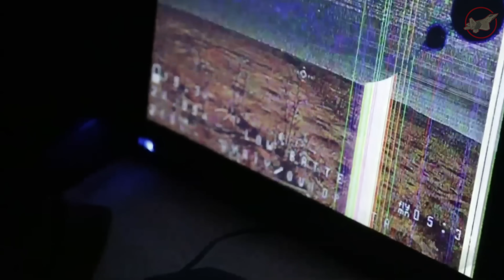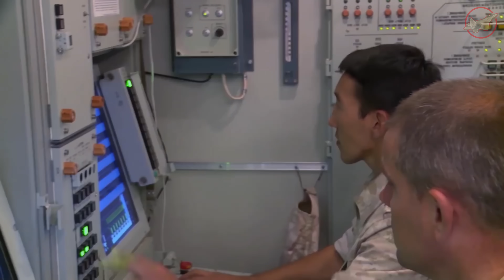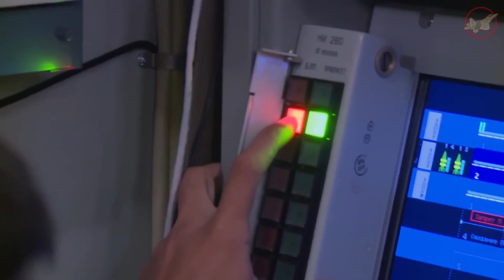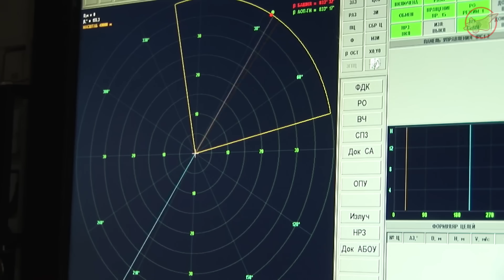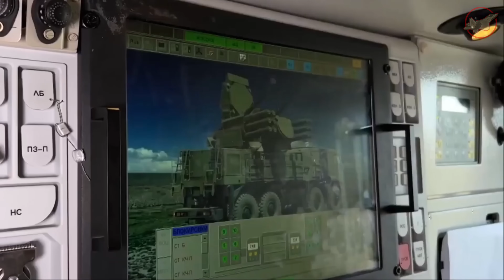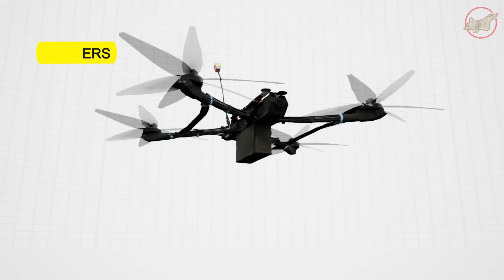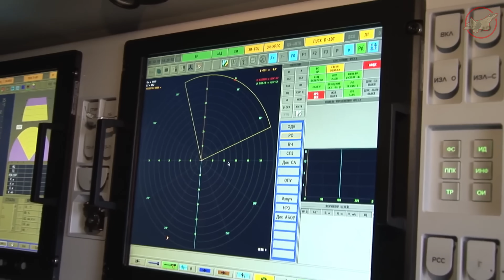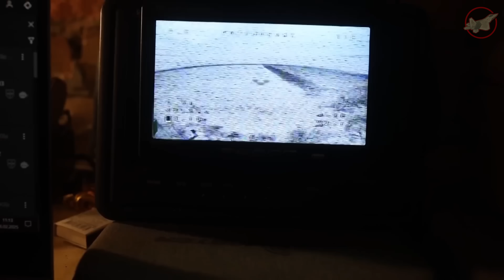Moscow SHOCKED! Ukraine BLOWS UP the Only Factory Making Fiber Optics for Drones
At 2:13 AM, 20 Ukrainian drones executed a suicide dive into a Russian Pantsir-S2 to pave the way for a laser-guided strike. The target? A $1.2 billion fiber-optic factory critical to Putin’s war machine.

This wasn't just an attack; it was a technological revolution. Witness how Ukraine used the "Wild Hornet" swarm to blind Russian radar with the deadly "Stop-and-Go" maneuver, then used laser-linked "Kolibri" drones to bypass massive electronic jamming. We break down the physics of the "Jet Stream" approach, the thermal camouflage failure, and the surgical strike that melted Russia's future drone capability in seconds.

00:00 Intro
01:52 The Stealth Approach: Riding the Jet Stream
03:16 The Trap: Pantsir Switches to Thermal
05:27 30mm Guns vs. Drones
06:59 Blinding the Pantsir’s Eyes
09:12 Laser Link Bypasses Jamming
11:07 Melting the Silica Towers: $1.2 Billion Destroyed
13:56 Outro